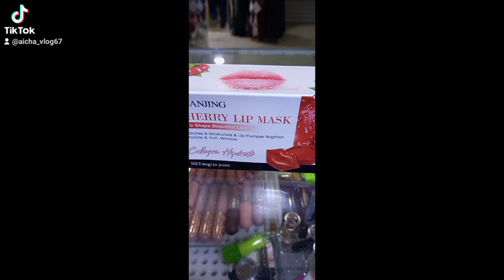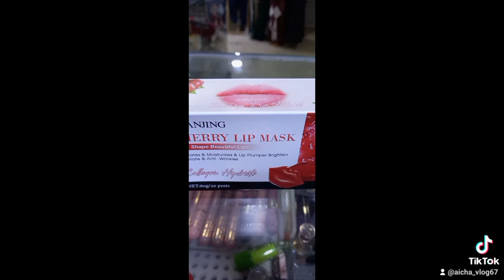اكتاشفوا مقشر .مرطب ومورد الشفايف